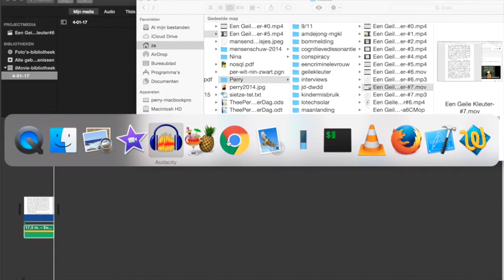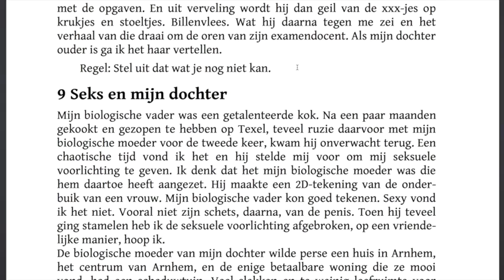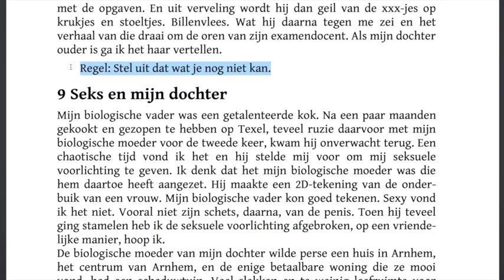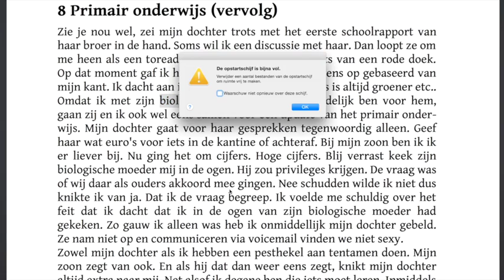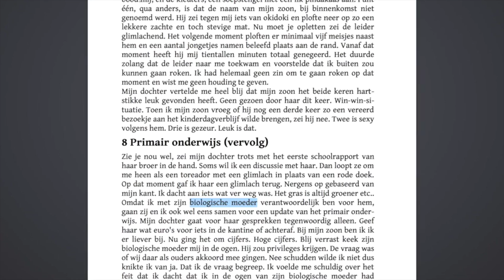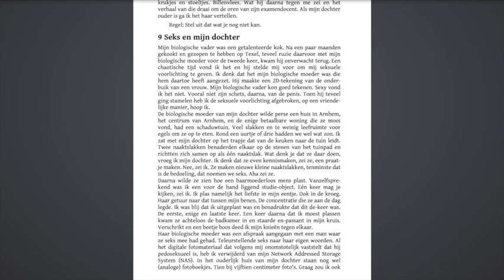Een Geile Kleuter #8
Het begint bij #0